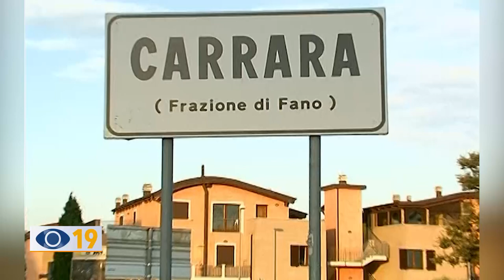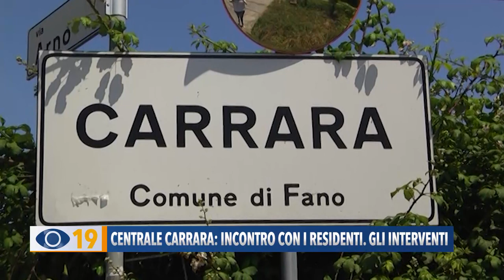Centrale Carrara: incontro con i residenti. Gli interventi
Come annunciato dal Sindaco Seri la settimana scorsa, ieri si è svolto l’incontro tra Terna, Comune e i residenti di Carrara sul tema della stazione elettrica. A breve partiranno gli interventi con nuovi trasformatori e barriere fonoassorbenti.